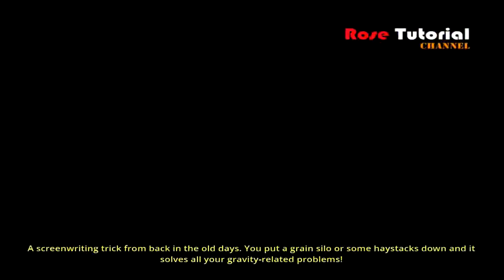The Deadly Tower of Monsters Review Gameplay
game ini termasuk game murah dan sangat bagus dan layak untuk dimainkan.

Title: The Deadly Tower of Monsters
Genre: Action, Adventure, Indie
Developer: ACE Team
Publisher: ATLUS
Release Date: 20 Jan, 2016